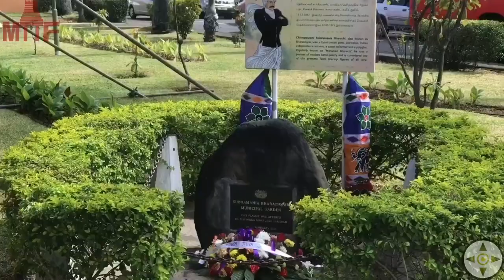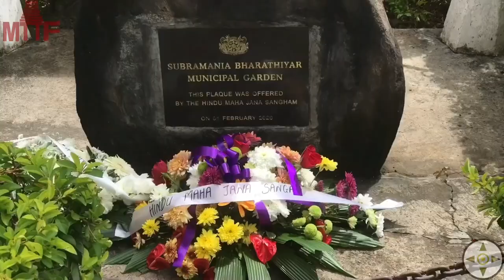Wreath Laying Ceremony - 102nd death anniversary of Subramania Bharatiyar 17.09.23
@ Subramania Bharatiyar Square Municipal Garden, Plaine Verte -